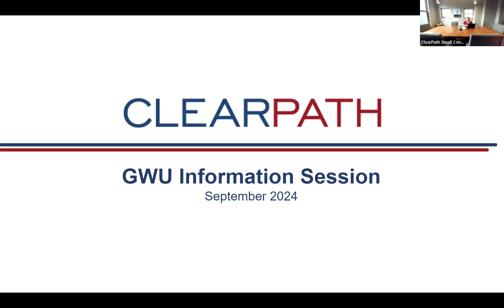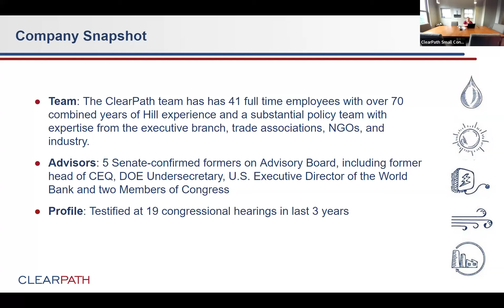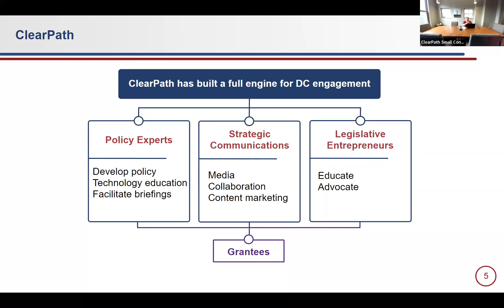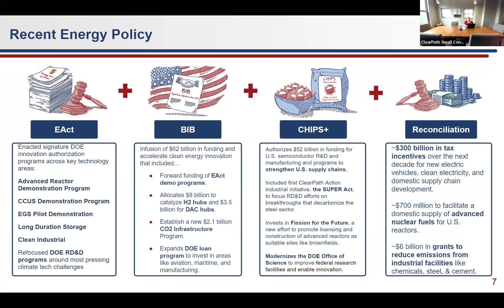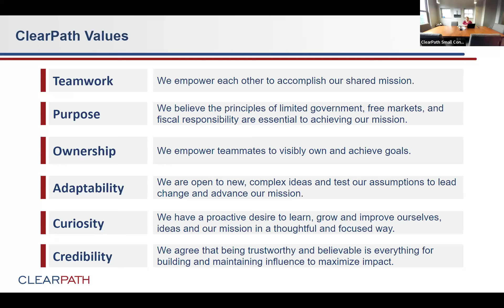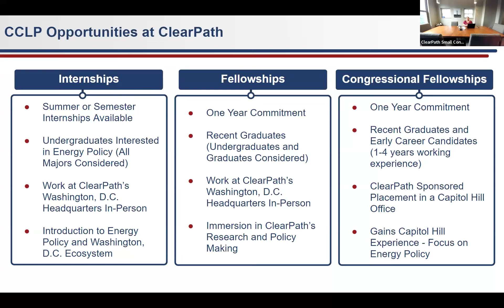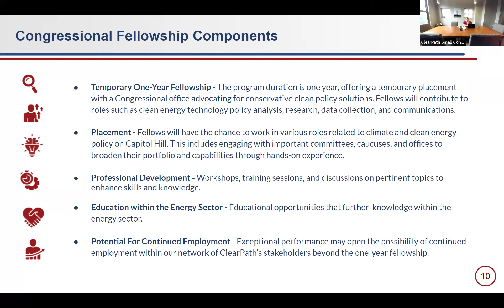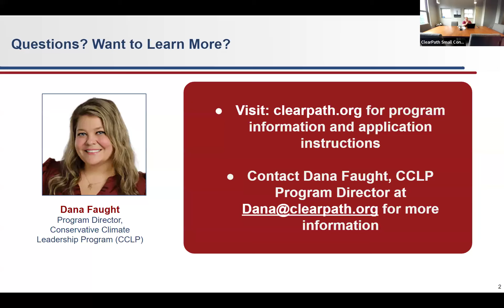Employer Briefing: ClearPath